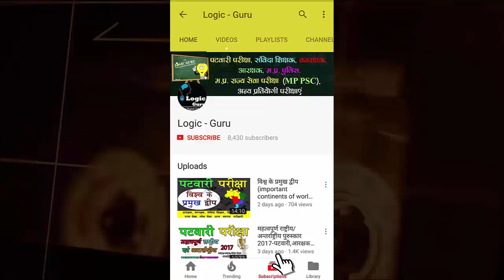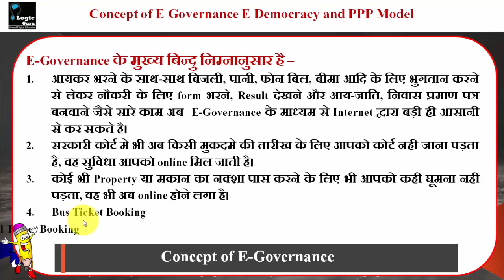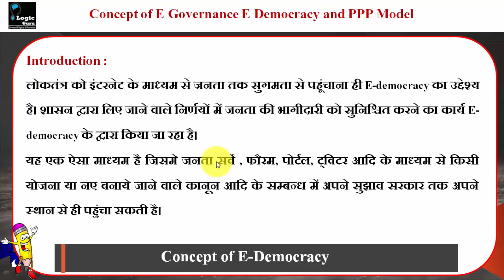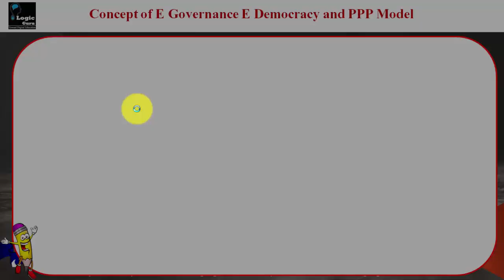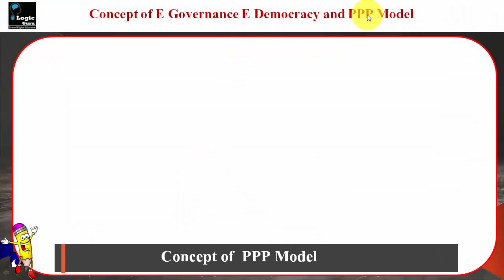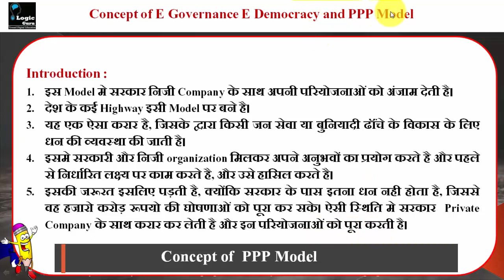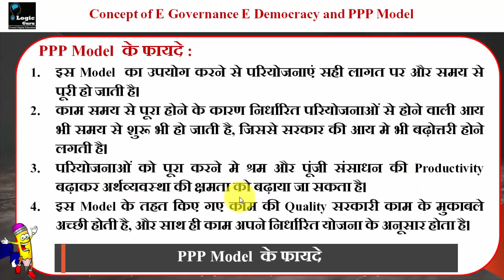IT Trends - Concept of E Governance E Democracy and PPP Model | PGDCA / DCA 2ND SEM